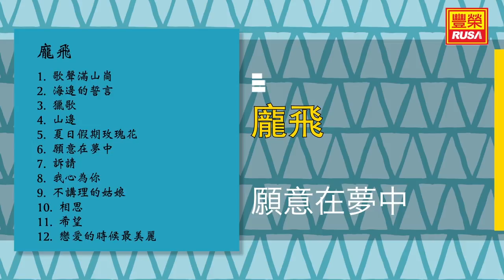龐飛 - 願意在夢中 - [Original Music Audio]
今天豐榮推出《龐飛 》裡的好歌。